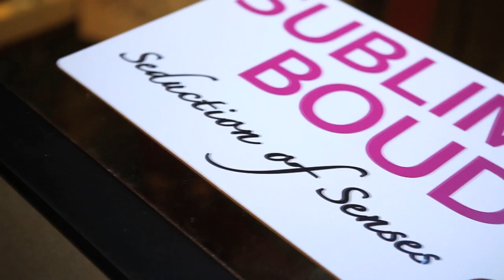Sublime Boudoir: Seduction of Senses - Amsterdam 2012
A visual collection of all events and performers from Amsterdam May 30 - June 3 2012

Creative Team
Executive Producer/Founder/Director - Alston S.
Producer/1st Assistant Director - K. Elizabeth Rodriguez
Production Manager - Sean Mooney
Set and Stage Designer - Annabelle Mundi
Lighting Designer - Ben Ratcliffe
Sound Designer - George Hider
Floral Director - Brenda Lee Monteiro

Amsterdam Producers
Producer/Performer - Beeby Rose
Producer - Bryan Paul Rechards II/Dr. Media